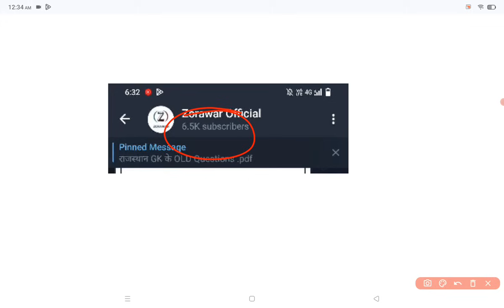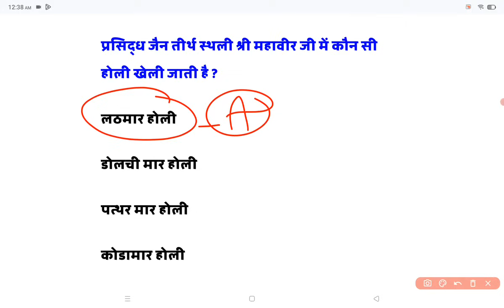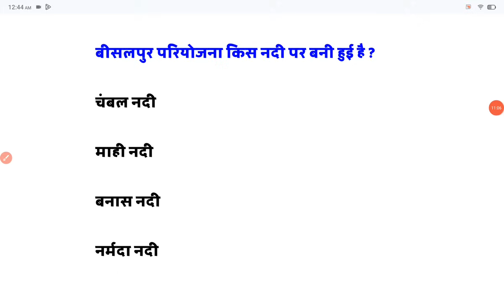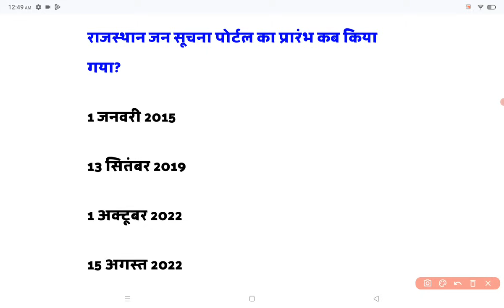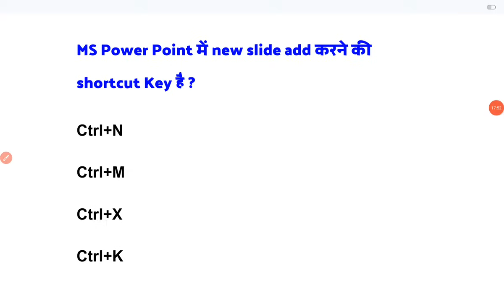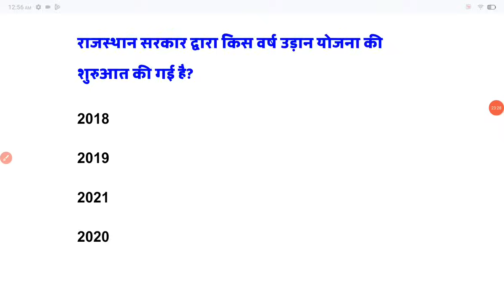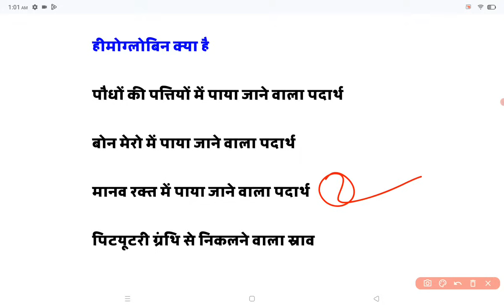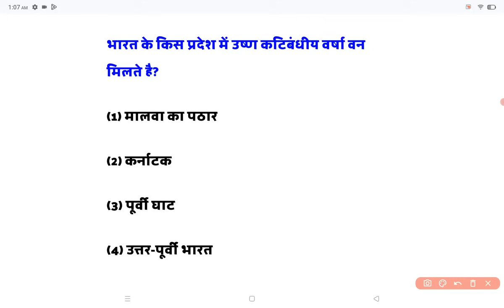CET 12th Level Classes 2024 | CET Important Questions | CET Rajasthan GK | CET 12th Model Paper 2024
rajasthan cet,
cet important question,
cet english,
cet hindi,
cet math,
cet India gk,
cet computer,
cet science,
cet reasoning,